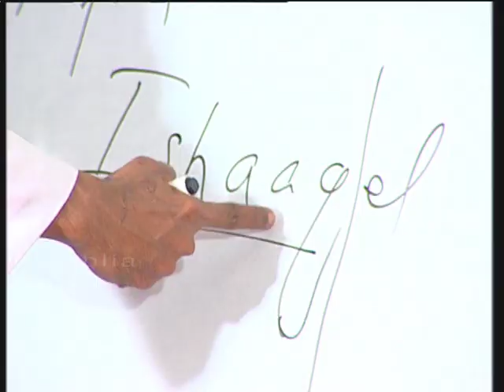ദൈവം ശത്രുപക്ഷത്തെങ്കിൽ - അബ്രാഹം - ഭാഗം 1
മാണിപ്പറന്പിലച്ചൻറെ പ്രഭാഷണങ്ങൾ - 4.1.
ABRAHAM - PART 1